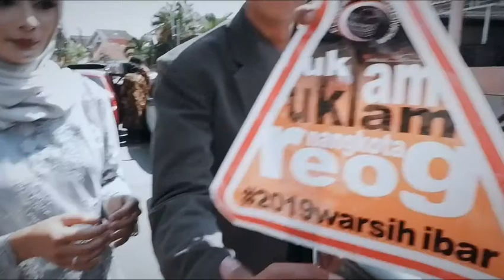touring ponorogo corolla twincam ae92 warsihi ibar